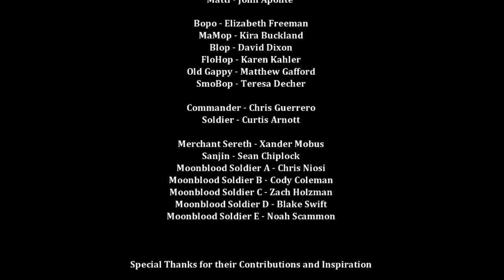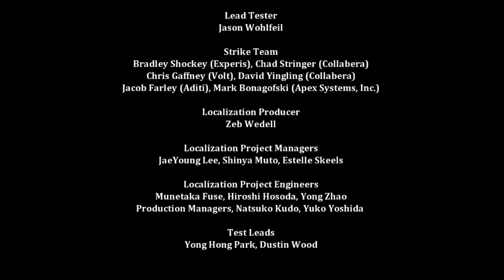Let's Play Dust: An Elysian Tail part 37: I am Dust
Dust: An Elysian Tail was developed by Humble Hearts and puplished by Microsoft Studios